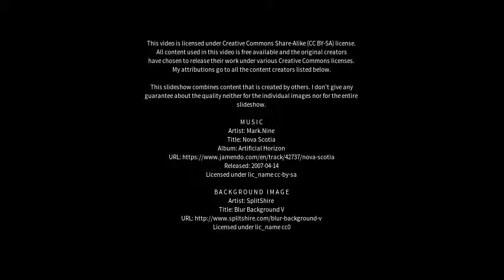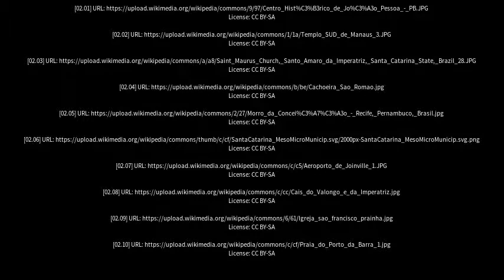Best places to visit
Best places to visit - Santo Amaro da Imperatriz (Brazil) Best places to visit - Slideshows from all over the world - City trips, nature pictures, etc.